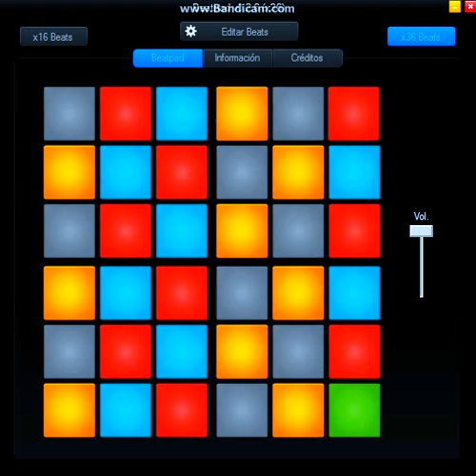Bangarang - BeatPad PC x36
Lyrics:

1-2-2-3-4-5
(6-7-8-9-Q-W-6-7-8-9-E) x3
6-7-8-9-Q-W-6-7-8-9-E-T-Y-U-4-5
(I-O-A-S-I-O-D-E) x2
(F-G-H-J-F-G-D-E) x2
K-5-L-Z-X-C-V-B-N-6-M-,-4-5
(I-O-A-S-I-O-D-E) x2
(6-7-8-9-Q-W-6-7-8-9-E) x2
5-6-.